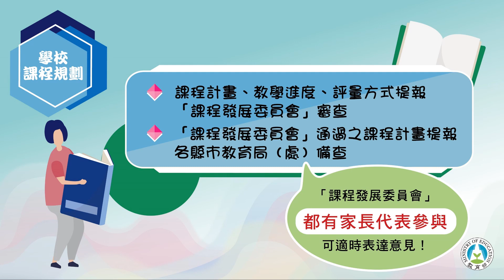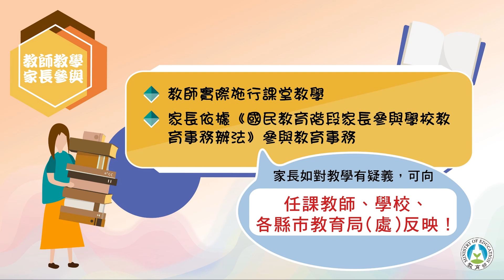教育部告訴您【性別平等教育學校教科書選用及課程把關說明篇】(臺語版-2018.11.19發布)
教育部透過相關法規協助學校建立教科書民主、公開、公正的選用機制，審慎規劃並審查學校課程計畫，更重視家長參與學校事務，期望透過相關機制，一起為孩子打造良好學習環境。